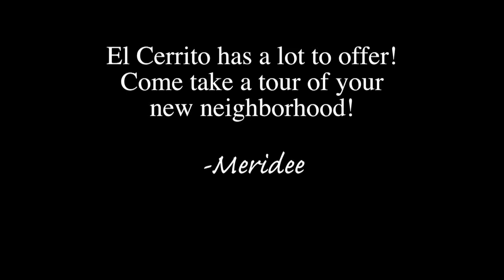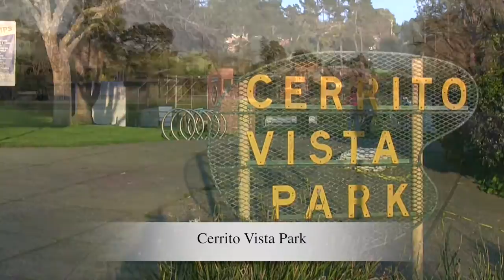Meridee Carter - El Cerrito Neighborhood Tour